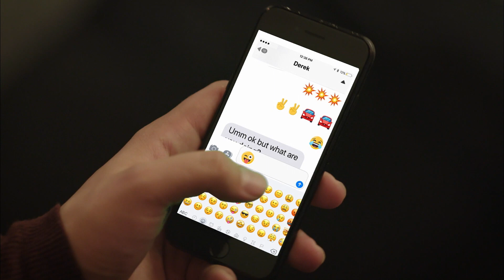SCW News Digest June 1, 2020